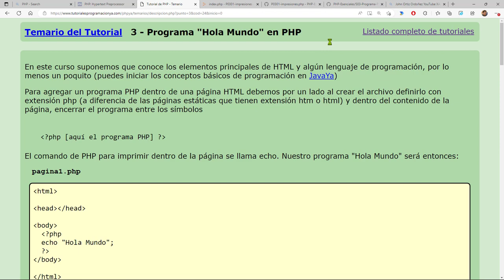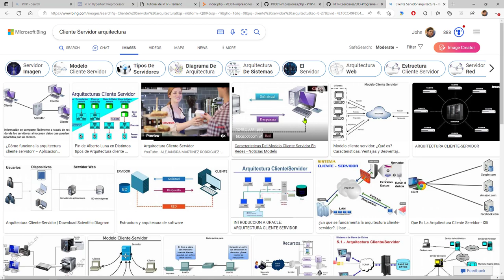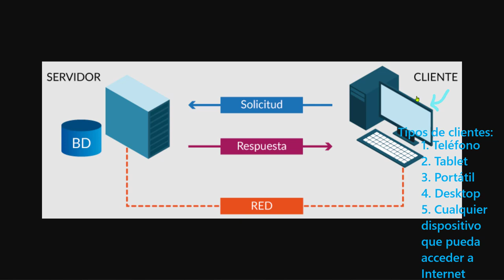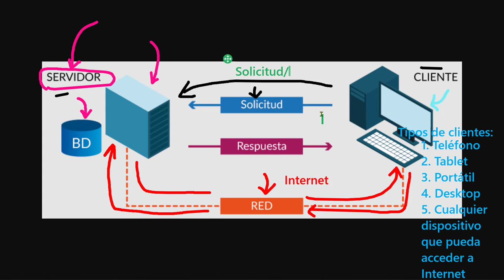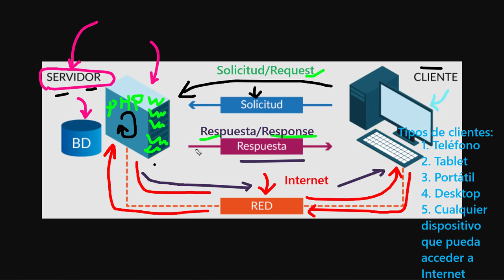PHP Esenciales: 12 Arquitectura Cliente-Servidor para Ciclo Solicitud-Respuesta (Request-Response)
PHP Esenciales: 12 Arquitectura Cliente-Servidor para el Ciclo de Solicitud-Respuesta (Request-Response).